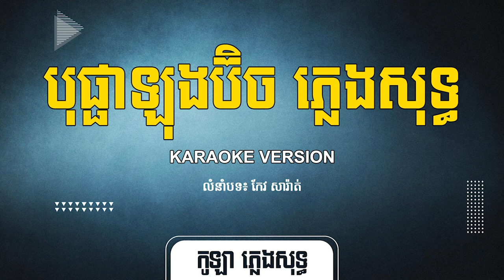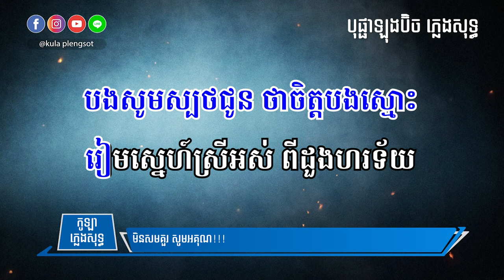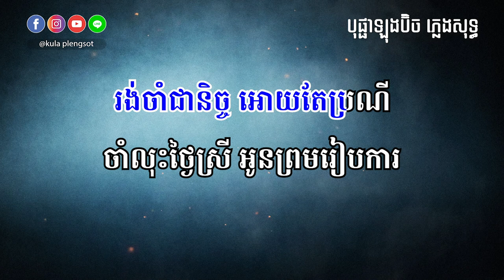បុផ្ផាឡុងប៊ិច ភ្លេងសុទ្ធ | Bopha Long Bich - [By KULA]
🎬 បទ៖ បុផ្ផាឡុងប៊ិច ភ្លេងសុទ្ធ

សូមអរគុណ!!!

សម្រាប់បងប្អូនដែលចង់ស្តាប់បទចម្រៀងខូវើដែលបកស្រាយឡើងវិញដោយខ្ញុំបាទកូឡា សូមចូលទៅកាន់ឆាណែលខូវើរបស់ខ្ញុំតាមរយ:តំណរខាងក្រោម!!!

Team member:
• Music Creator: Kula
• Graphic Designer: Kimme Kiss
• Videos Editor: Chandara